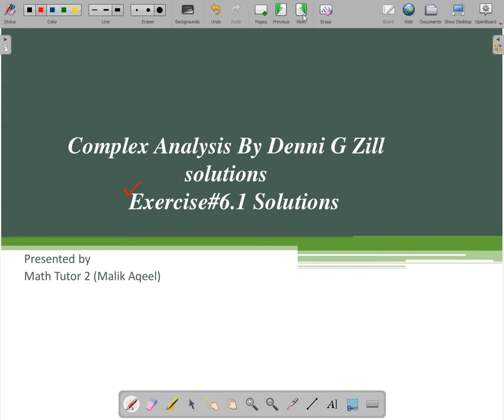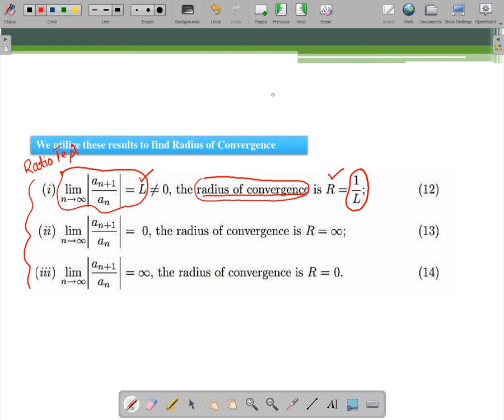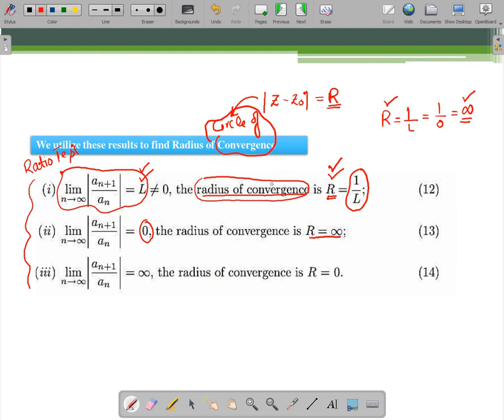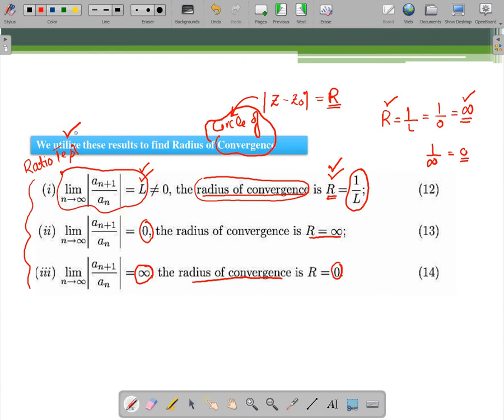Exercise#6.1 Complex analysis by Denni zill || Question#21-26 || converges and diverges of sequence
Exercise#6.1 Complex analysis by Denni zill || Question#21-26 || converges and diverges of sequence@MathTutor2-
In this lecture we will learn how to find convergence and divergence of given sequence.

Course Name:             Complex Analysis By Dennis G Zill Solutions
Course Instructor:    Malik Aqeel ( Math Tutor-2)
Objectives:
The main objectives of this course are to:
                        Get firm grip on basic ideas of complex numbers and their basic operations
                          with examples.
                        Apply and use the concepts of analytic functions and limits.
                        Know concretely about elementary functions and their properties.
                        Understand ideas of complex integration and power series expansion.
                        Use concept of residues.

PDF:

Course Outline:
Complex Numbers: Complex Numbers and their Algebraic Properties, Cartesian and Polar
Coordinates
Analytic Functions: Limits, Continuity, Continuity in a Region, Uniform Continuity,
Derivatives, Cauchy-Riemann Equations
Elementary Functions: Exponential, Logarithmic, hyperbolic functions
Complex and Contour Integrations: Definite Integrals, Contours, Line Integrals, The CauchyGoursat Theorem, Proof of the Cauchy-Goursat Theorem, Simply and Multiply Connected
Domains, Indefinite Integrals, The Cauchy Integral Formula, Morera's Theorem, Maximum
Moduli of Functions, The Fundamental Theorem of Algebra and its applications, Liouvilles
theorem.
Power Series: Convergence of Sequences and Series, Taylor Series, Laurent Series, Uniform
Convergence, Integration and Differentiation of Power Series
The Calculus of Residues: Zeros of Analytic functions, Singularities and its types, Poles,
Residues at Poles, Cauchy’s Residue Theorem and its application in computing improper
integrals.
Recommended Books:
 Churchill, R. (2008). Complex Variables and Applications. McGraw –Hill.
 Pennissi, L. (1976). Elements of Complex Variables, Rinchart and Winston
 Mark J. Ablowitz and Fokas A.S, Complex Variables, Cambridge University Press.
 Shabat, B.V.(1992), Introduction to Complex Analysis, American Mathematical
Society.